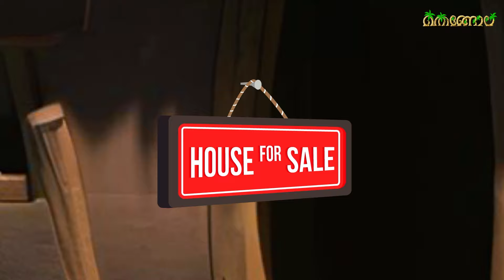നല്ല ശിഷ്യന്മാർ New Malayalam Bedtime Stories For Kids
Latest Malayalam Cartoons For Kids | Bedtime Stories in Malayalam" is an engaging animated story that follows the clever and resourceful minister's son as he navigates tricky situations using his intelligence and quick thinking. Set in a vibrant, magical world, this story teaches important life lessons such as the value of wisdom, problem-solving, and staying calm in difficult circumstances. Ideal for children, the tale combines entertainment with moral teachings, making it a perfect bedtime story in Malayalam. Along with other cartoons in the collection, it offers fun, adventure, and valuable lessons for young viewers.